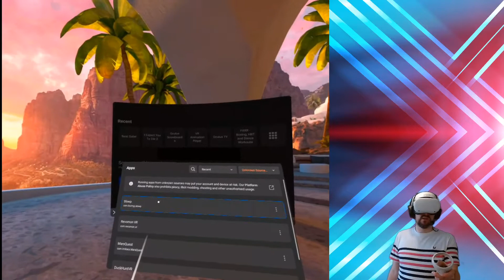Sidequest Games - Slowp VR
Yet another dive in to some Sidequest games, this time taking a look at Slowp. This is a snowboarding game with a unique look and control system.

Certainly an interesting take, though not entirely my kind of thing. Would appear they have a discord with a more up to date version so check that out.